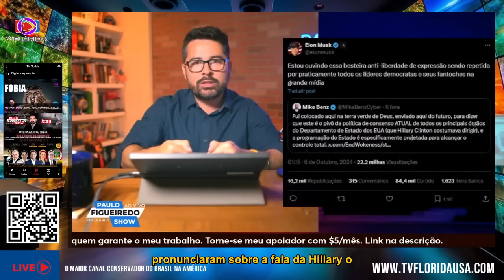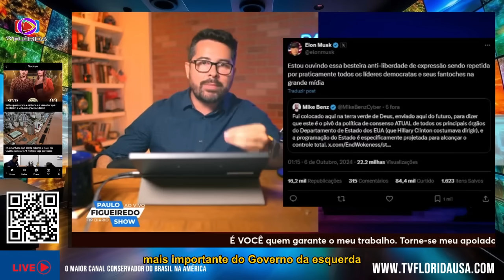CLINTON E XANDÃO HILLARY FALA DEMAIS E DEIXA ESCAPAR PAUTA GLOBAL EM FAVOR DA CENSURA